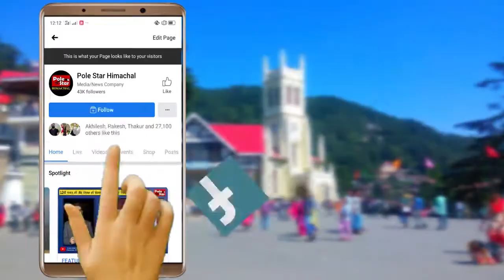Himachal मार्किट फीस को लेकर व्यापारी वर्ग में भारी नाराजगी, CM के सामने रखी समस्या !